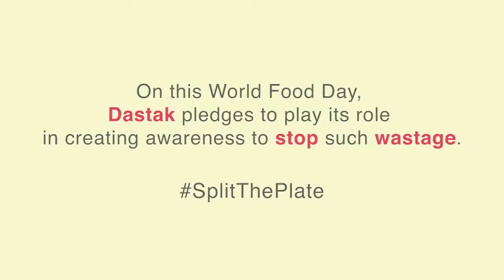Best Food Waste Awareness Advertisement Pakistan | Dastak Cooking Oil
This is one of the best ad for spreading awareness about food waste in Pakistan